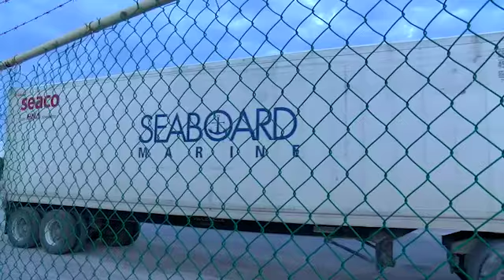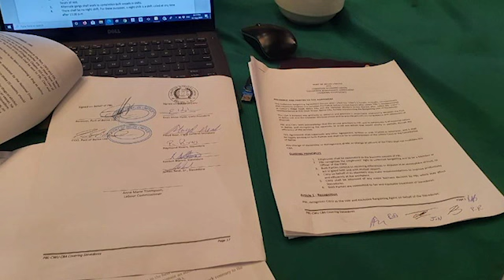What Prompted the Signing of the C.B.A.?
It has been a rocky journey to the signing of this first ever collective bargaining agreement for the stevedores. The relationship between the two deteriorated two weeks ago when more than thirty employees became redundant and tensions escalated at the compound.  So what did it take to get this C.B.A.?  Is it the violent confrontation at the port or did the Prime Minister’s words help to move the process along?  Here’s what C.W.U.  President Evan “Mose” Hyde had to say about that.